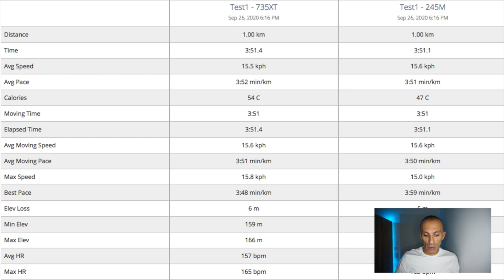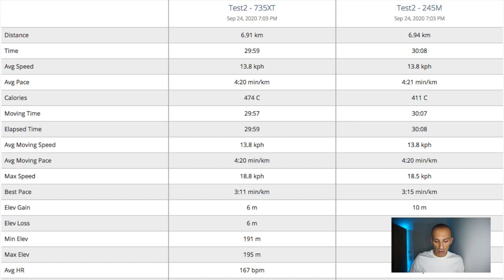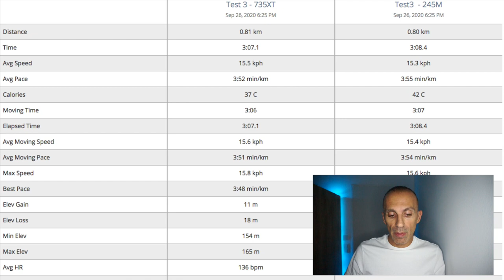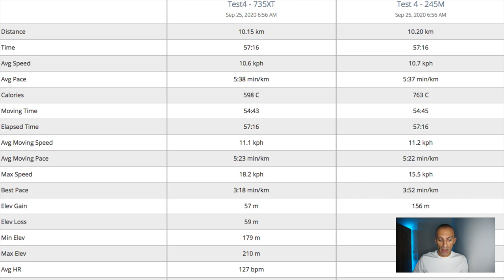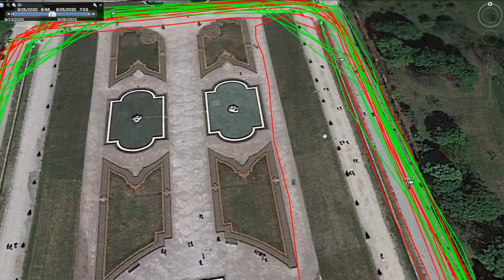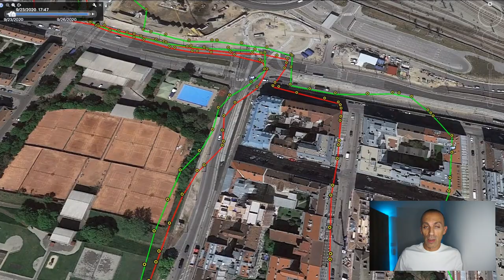GARMIN 245 Vs 735XT - Confronto precisione GPS (GPS Precision Comparison) - ITA (ENG subtitles)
GARMIN 245 Vs 735XT - GPS Precision Comparison

In this video you will see a comparison of the two different GPS chipsets in the two watches (735XT and 245M) in order to understand a bit better which is more precise.

Data were collected in different trainings and weather conditions:
(1:50) 1km in the Prater ( tree-lined avenue ), where Eliud Kipchoge ran the marathon below 2hrs, good weather conditions
(3:30) Fartlek of 20 times 45 sec fast/ slow in a short track close to the Arsenal, good weather conditions
(5:18) 800m in the track and field, good weather conditions
(6:15) 11 laps in Belvedere Park, wet conditions (rainy and cloudy)
(7:46) A long track, around 10km, within the city, wet conditions (rainy and cloudy)